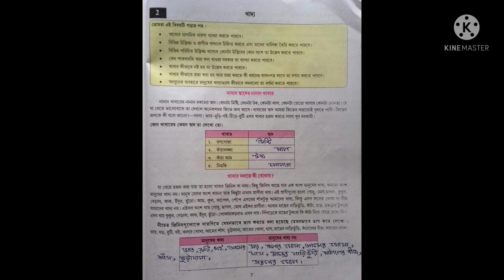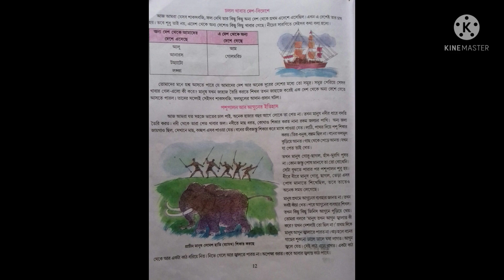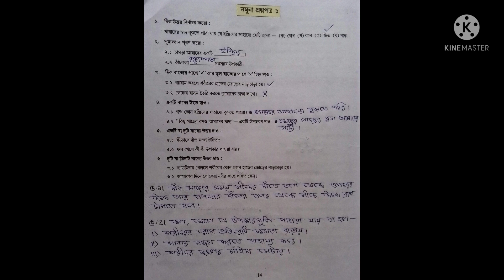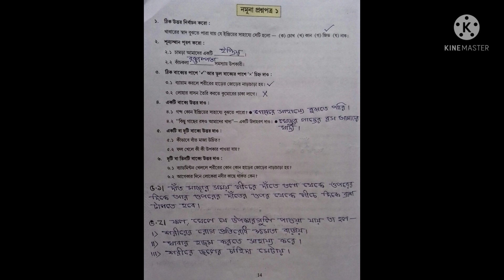Class 3/amader poribase/sakher setu/page:7-14/শেখার সেতু/আমাদের পরিবেশ/তৃতীয় শ্রেণী/খাদ্য/পাতা:৭-১৪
নমস্কার,abhisek talk youtube চ্যানেলে আপনাকে স্বাগত।এই ভিডিও টি তে আমরা তৃতীয় শ্রেণীর শেখার সেতুর পাঠ‍্যবইয়ের আমাদের পরিবেশ  এর প্রশ্ন-উত্তর নিয়ে আলোচনা করেছি।
শেখার সেতু প্রশ্ন উত্তর
তৃতীয় শ্রেণী পরিবেশ
class 3 poribash
sakhar setu class 3